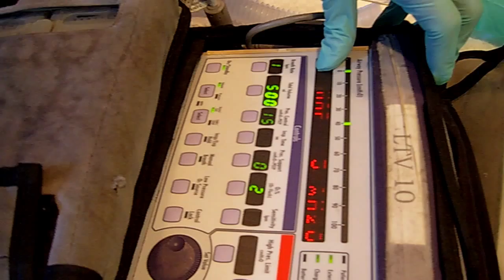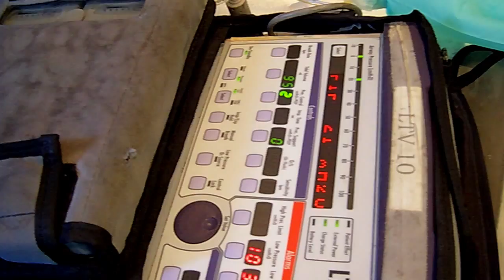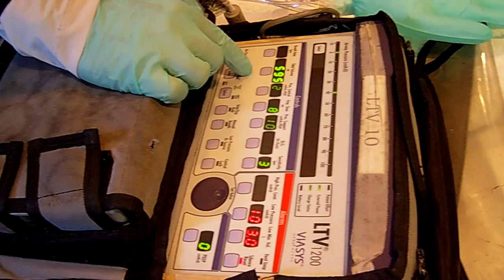Invasive Mechanical Ventilation modes made VERY-EASY! Part 2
Invasive Mechanical Ventilation made VERY-EASY! Part 2